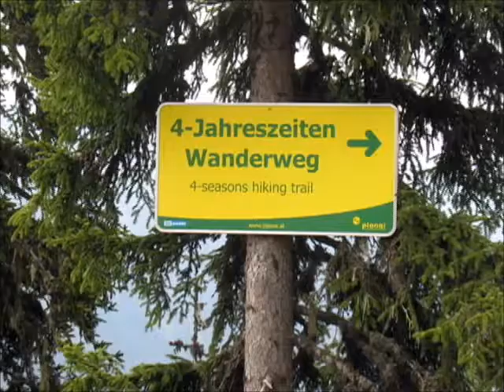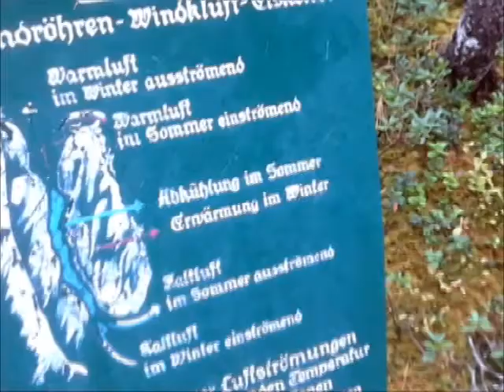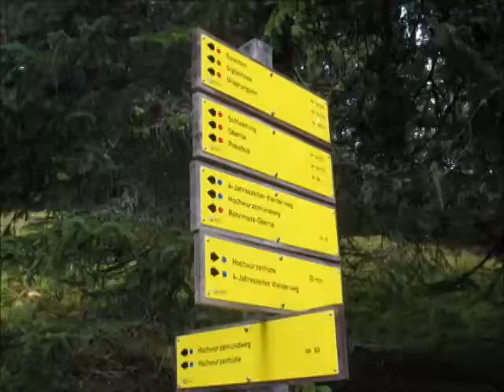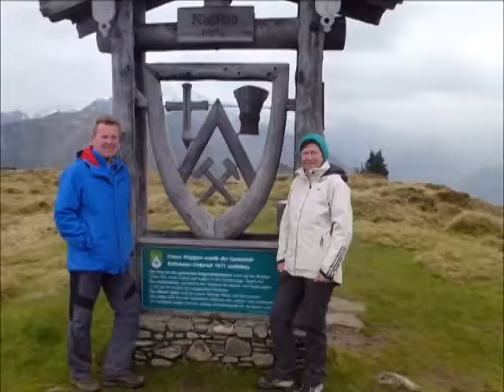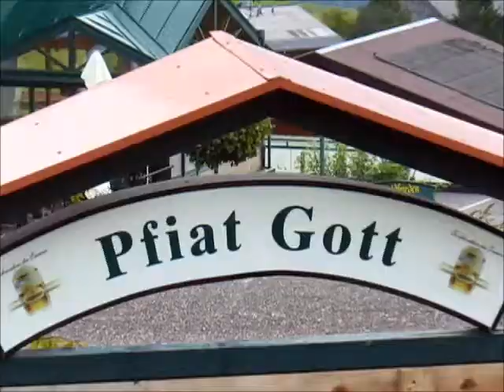Wandern in Austria - Bergvagabunden - In die Berg bin i gern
English below:
Urlaubsvideo Austria Besuch in meiner alten Heimat::
Video und Gesang erstellt von Kh. Familiengesang ( Live) am Rossfeld wurde zu hause mit Begleitmusik und Technik verbessert. Viel Spass beim Anschauen!
Vacation video Hiking in Austria:
 Video and all vocals by Kh. 2nd song was later edited with music at home. Enjoy Kh. Canada